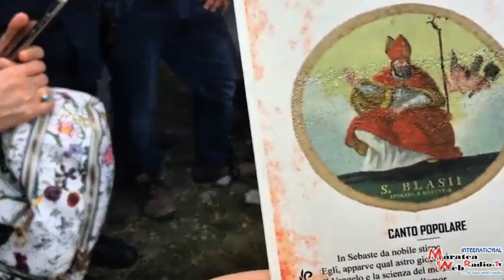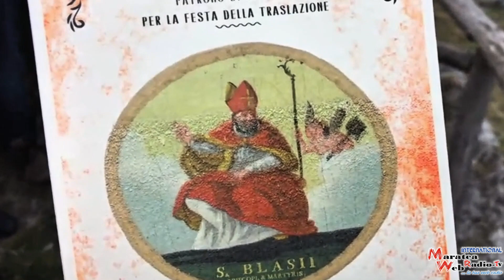SAN BIAGIO SCENDE DAL CASTELLO 2024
Con il busto argenteo di San Biagio coperto dal manto rosso può cominciare la traslazione della statua da una Parrocchia quella di San Biagio ad un altra, quella di Santa Maria Maggiore nel centro storico di Maratea.